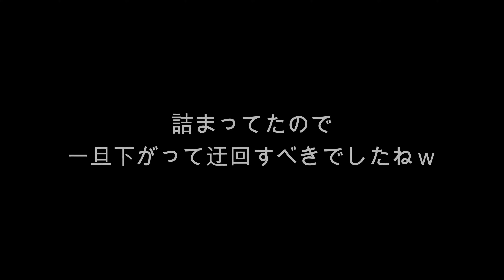HIVE！大人数でひたすらダッシュ【大阪】サバゲー女子ふれちはグロッキーｗ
徹夜のふれちはなんかメッチャふらふらですｗ
久しぶりのいい天気で人数もメッチャ多い市街地…
実は浮遊物の苦手な状況ですｗ

00:00　ふれち寝不足のＯＰ
00:23　殲滅戦・復活一回！
02:00　裏ゲーム！殲滅戦・復活1回！
03:13　アタッシュケース押込み戦！復活なし
04:00　センターフラッグ戦！スナイパータワー登るよっ